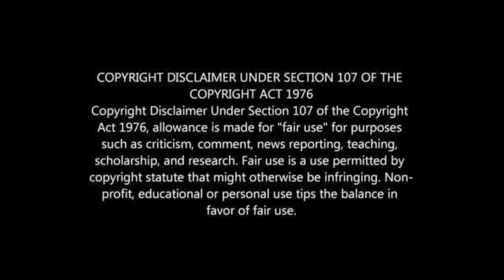Mulenga explains strange TTM saga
AUGUSTINE MOLENGA EXPLAINS TTM SAGA